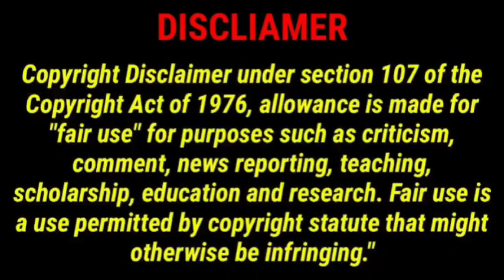Kanye West takes wife Bianca on shopping spree in Italy TODAY! Kim pitching air after this 😂